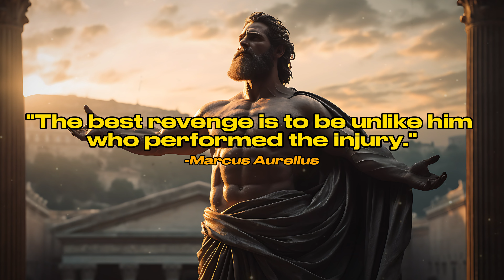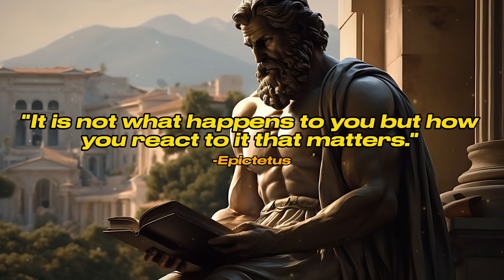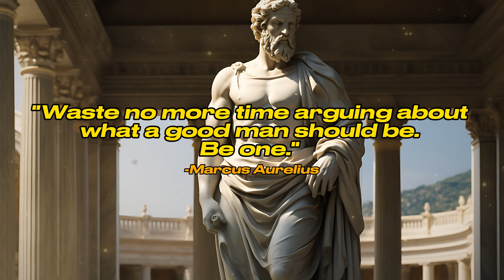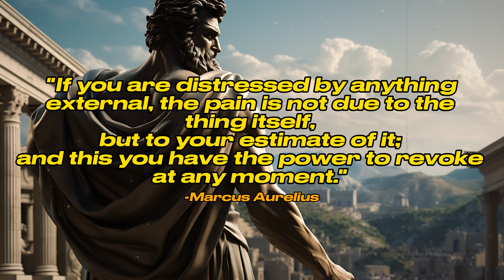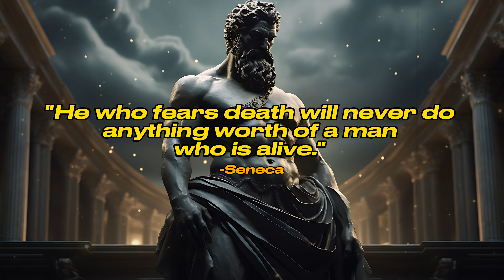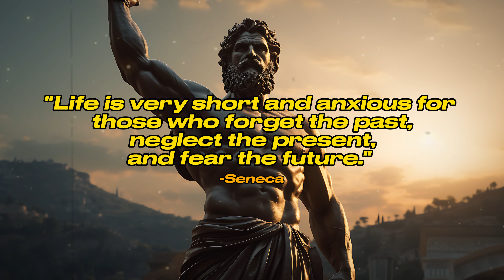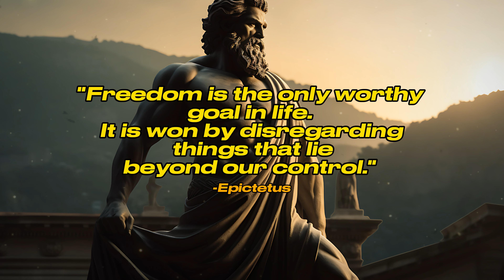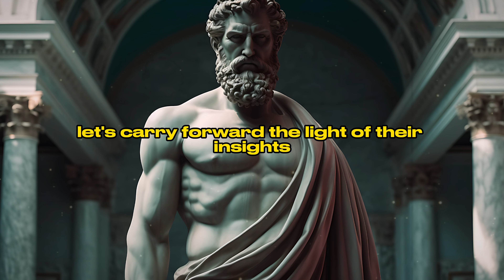Powerful Stoic Quotes That Will Change Your Life | Stoicism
Dive into the profound wisdom of Stoicism through the 14 powerful quotes of Marcus Aurelius, Seneca, and Epictetus. This video illuminates how their timeless insights can guide us in mastering our minds, embracing life's challenges, and living with virtue and resilience. Join our journey to transform ancient wisdom into modern action.

🔑 Key Moments:
0:00 - Intro
0:46 - Quote 1
1:23 - Quote 2
2:03 - Quote 3
2:45 - Quote 4
3:24 - Quote 5
4:06 - Quote 6
4:46 - Quote 7
5:21 - Quote 8
6:02 - Quote 9
6:39 - Quote 10
7:18 - Quote 11
8:02 - Quote 12
8:49 - Quote 13
9:28 - Quote 14
10:08 - DO NOT FORGET!